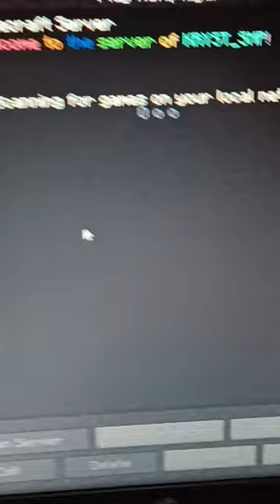Come to our SMP KRYST SMP which is online every time 24x7!!!!